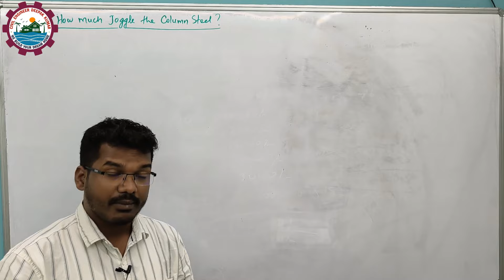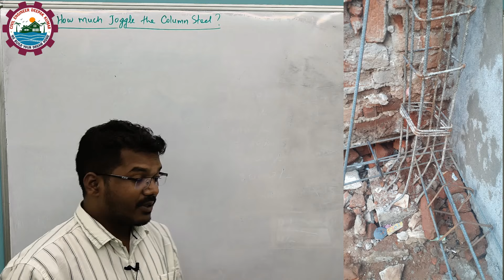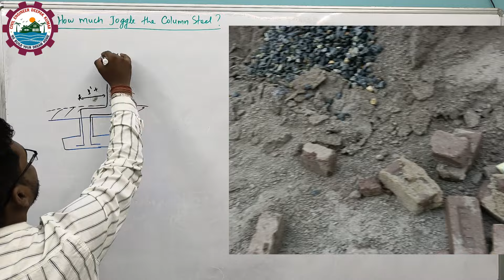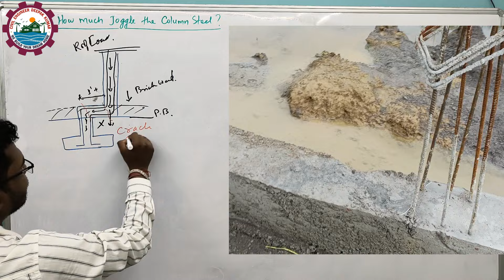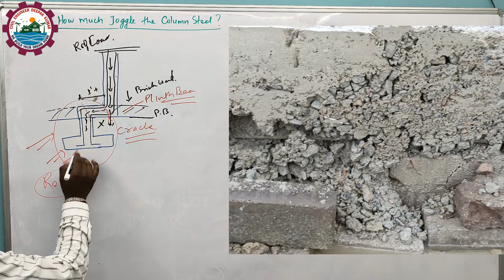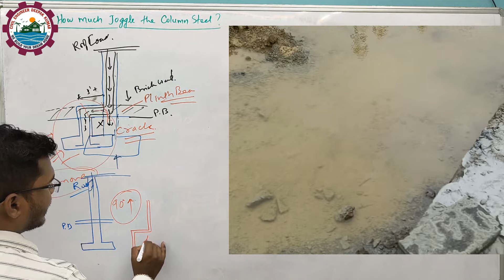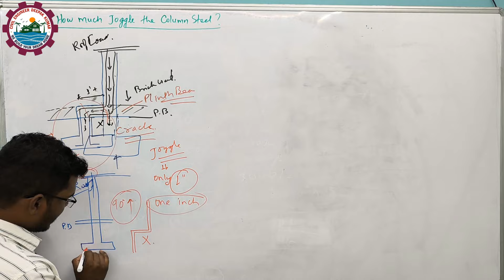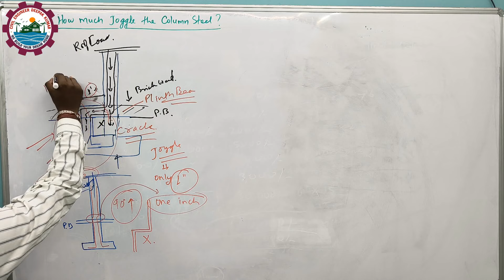कॉलम के सरिया में कितना जोग्गले दे सकते है? | How much Joggle provide in Column Steel?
Discover how much joggle can be provided in column steel in this informative video! Learn about the importance of joggle in column construction and the maximum amount that can be used for optimal results. Don't miss out on this valuable information for your next construction project!